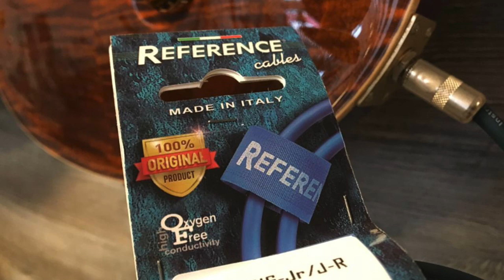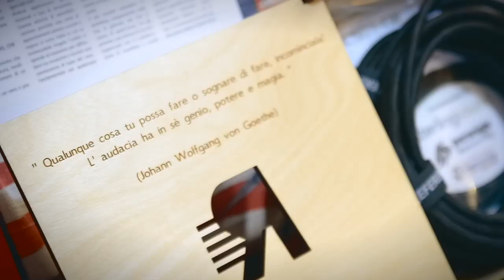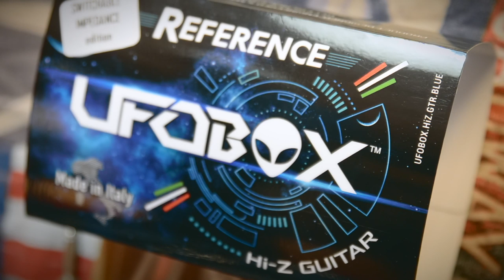Reference: novità 2019 con Angelo Tordini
Reference Cables celebra 30 anni di attività con succose novità per i musicisti. Eccole in rassegna con Angelo Tordini.
Leggi l'articolo per maggiori informazioni